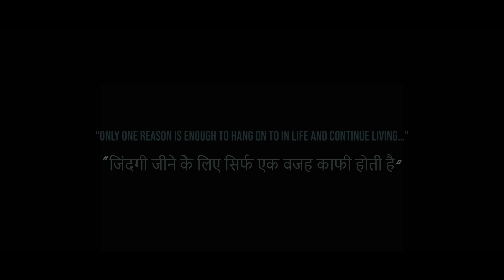RISHTEY - OFFICIAL SHORT FILM - GEETANJALI MISHRA - THE POPCORN TIMES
It's a short film about complexities in life.

TEAM:
Directed By: Krishna Sharma
Produced By: The Popcorn Times
Producer: Krishna Sharma
Cast: Geetanjali Mishra & Shivam Kashyap
Director of Photography: Chandrakant Yadav
Editor: Tarun Kodi
Background Music & Mixing: Aniket Myana
Story & Screenplay: Ravikiran Venkaty Sripuram
Dialogues: Javed Khan
Creative Poducer: Ravikiran Venkaty Sripuram
Creative Director: Barsha Ray

Copyrights @The Popcorn Times